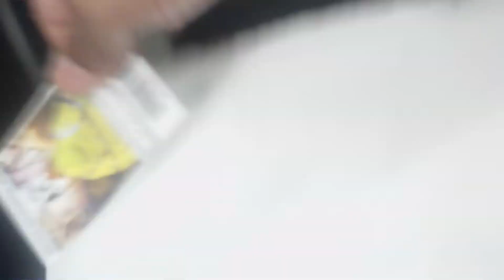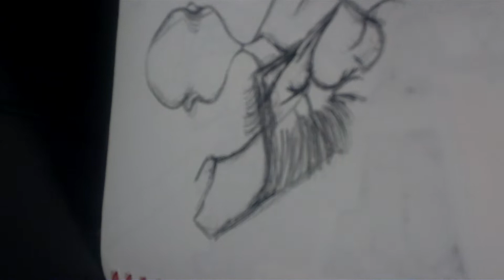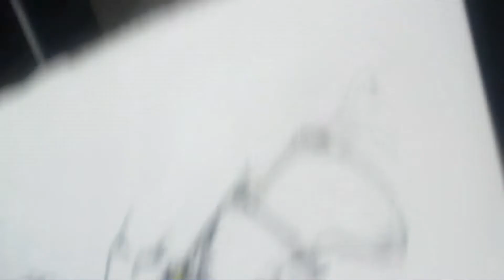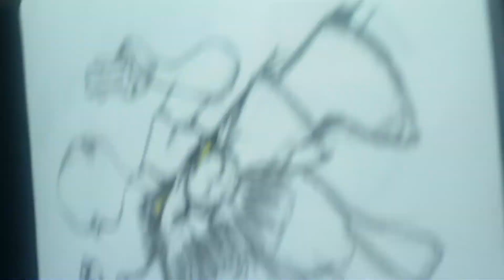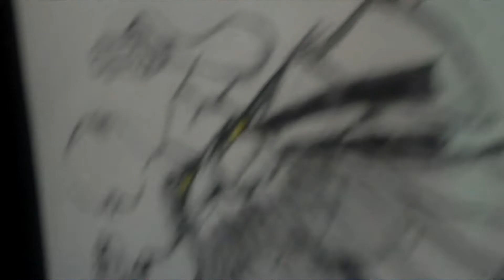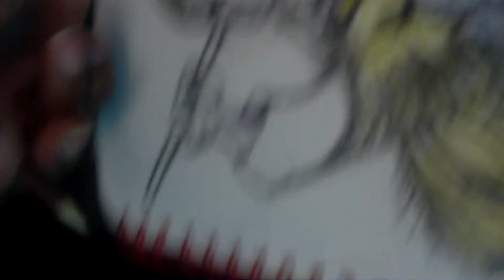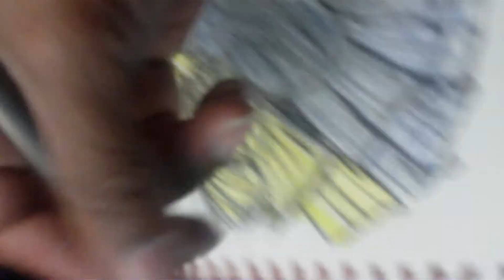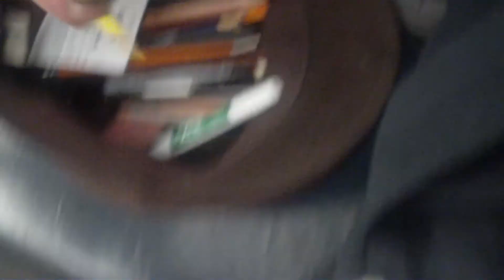"ravenshield afternoon TH110322"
WIP
Enjoying the process on my evening commute home from work
Evening journey inspired by edgarallanpoe